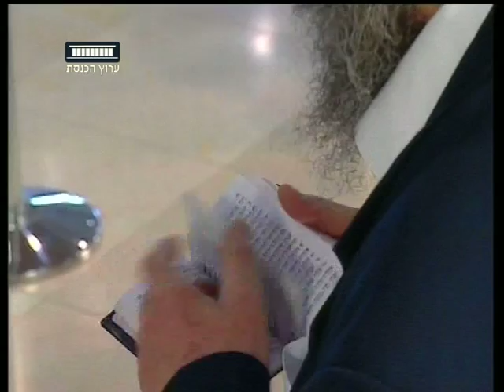ערוץ הכנסת - ארונו של שמיר ז"ל בכנסת, 2.7.12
ארונו של ראש הממשלה השביעי של ישראל, יצחק שמיר ז"ל, הוצב  בֶטרקלין שָאגאל בָכנסת, אזרחים רבים ואנשי ציבור חלפו על פניו וְחָלקוּ לו כבוד אחרון.
כתבתו של עדי כהן.